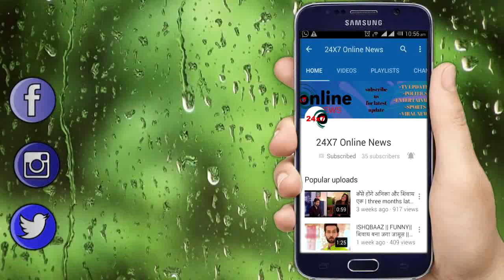OMG !! Urfi Javed ने लहंगा चोली पहनकर दिखाया कमर के ऊपर बना टैटू, जलवा देख फैंस के उड़े होश